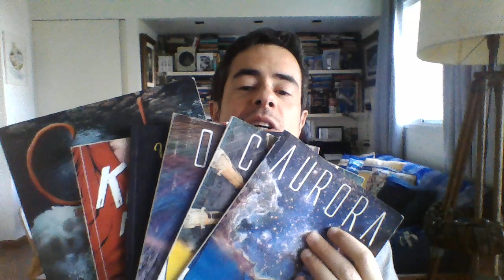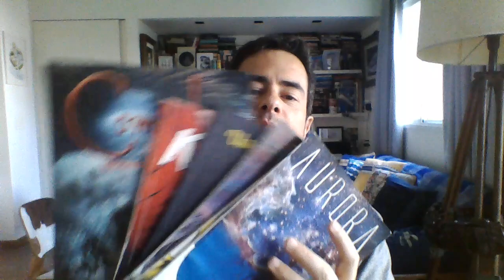Não caia no truque do inimigo!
A campanha do "LAMBO" está no ar!